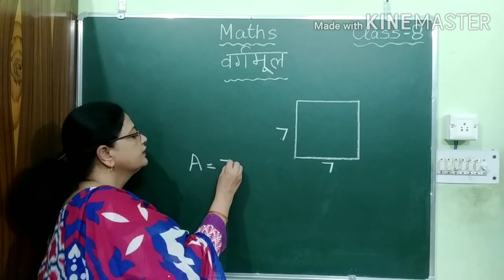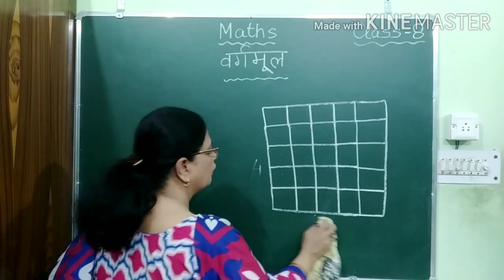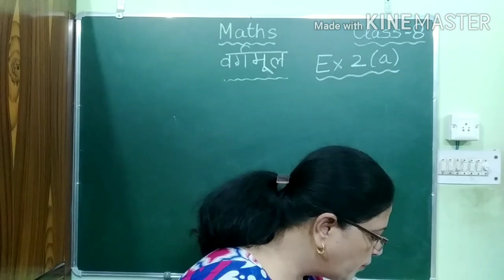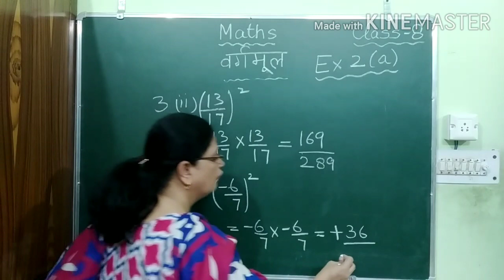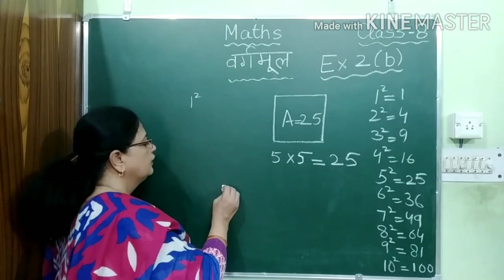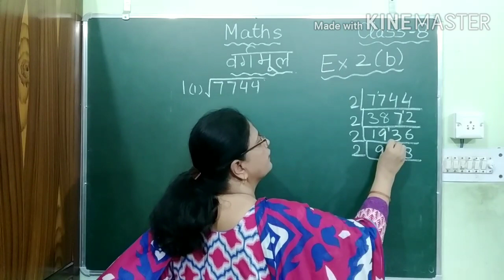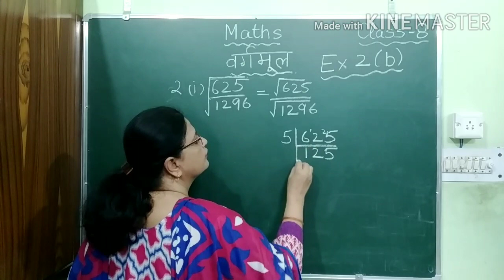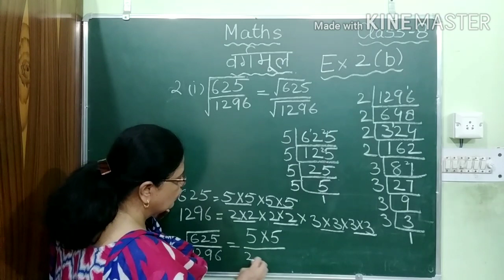Class-8 | Square and square root (Vargmool) Chapter-2 | Maths | UP Board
Class-8 | Square root (Vargmool) Chapter-2 | Maths | UP-Board

   In this video, chapter 2, Vargmool (square root) has been explained in hindi with emphasis on the concept of square and square root.